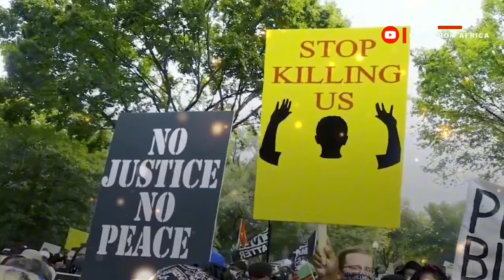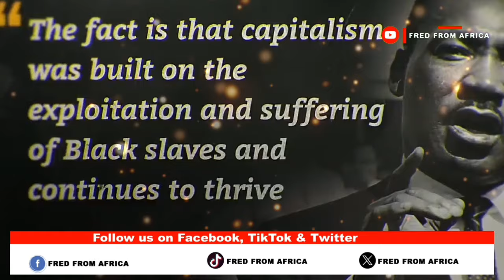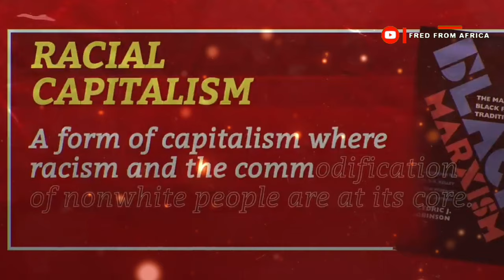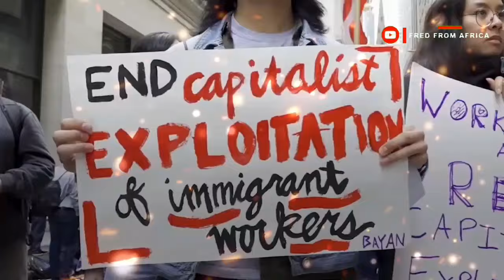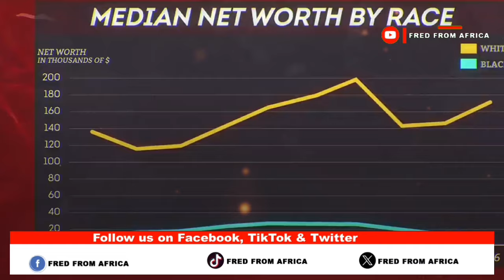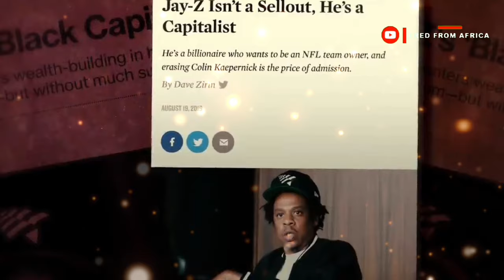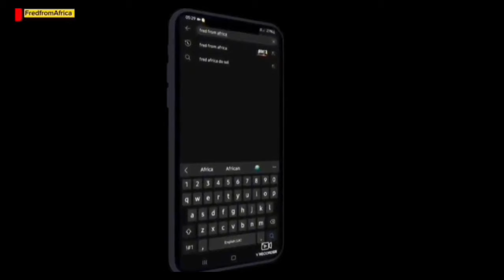AUDACITY: Fearless Bk⚫️p0et PR0V0KES her whY.te AUDIENCE after saying this L0UD - They were Shocked!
AFRICAN AMERICANS

✅COMMENTING POLICY
 ✅THANK YOU FOR YOUR CONTINOUS SUPPORT